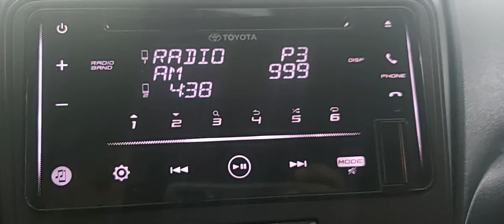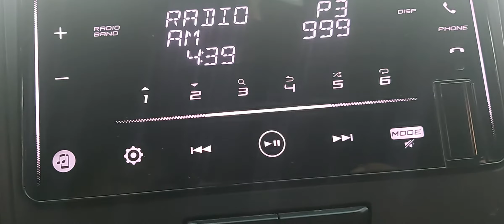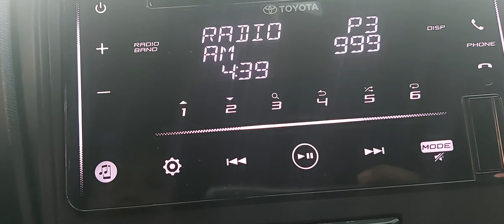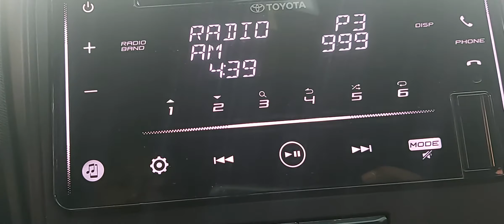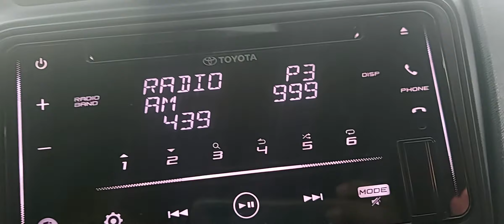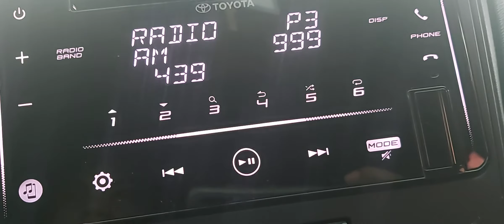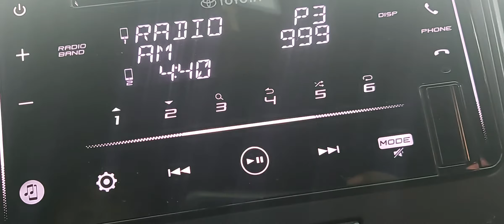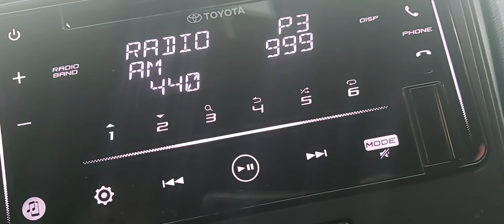Super Jepoy recall Super Daloydoy